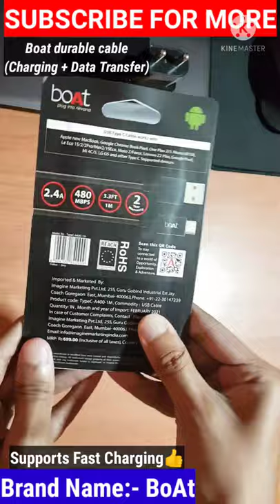BoAt Indestructible USB Type-C to USB-A Male Cable (Black Colour) Unboxing.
Item details are provided below:-

• Special reversible Type-C to USB A Male user-friendly design helps you insert the connector in a right way all the time.

• Data Sync and Charge for Apple new Mac Book 12 inch, Nexus 5X, Nexus 6P, OnePlus 2, Pixel C, Lumia 950, Lumia 950 XL, Nokia N1, Chrome Book Google Pixel, Asus Zenphone3 and other USB-C devices.

• Support the Maximum 3A fast charging and the speed of data sync up to 480 Mbps.

• Aesthetically designed, aluminium ends, with high-density boat's Premium nylon braiding wrapped around the entire length of the tangle free cable for reinforcement and added durability.

• One End Normal USB Type A and Other End USB Type C.

• 2 years warranty provided by the manufacturer from date of purchase.

Thanks & Regards.

Best wishes,
Anirban's Review :).